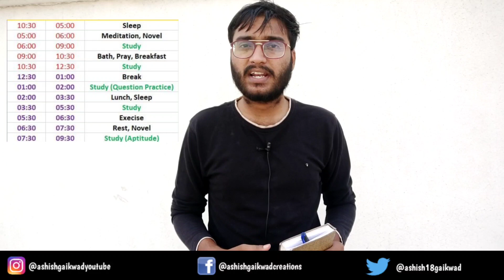Bsc Nursing🔥|Best Timetable for Nursing Students to study whole syllabus in Lockdown |Ashish Gaikwad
Hey guys many of the students have been asking about the best timetable to mange and study, in this Lockdown. This is one of the best timetable that will help you to grow and succed in studies in the Lockdown.

Books for First Year Nursing Subjects.

Books for Second Year Nursing Subjects

Books for Third Year Nursing Subjects

Books for Fourth Year Nursing Subjects

•Nurses Dictionary

•Pocket Dictionary